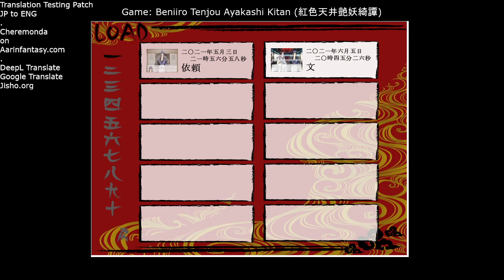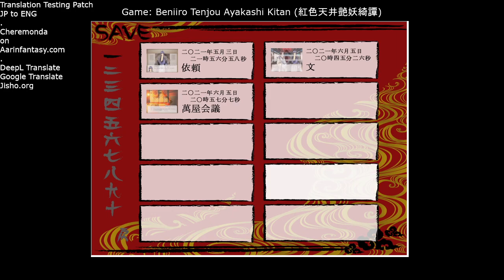紅色天井艶妖綺譚 ENG Translation Test Playthrough Part2 2021-06-05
Recording of testing translation patch for BL game Beniiro Tenjou Ayakashi Kitan (紅色天井艶妖綺譚) by publisher LOVEDELIVERY.
Contents of this recording covers the 2nd script file.
This is just a proof of concept.